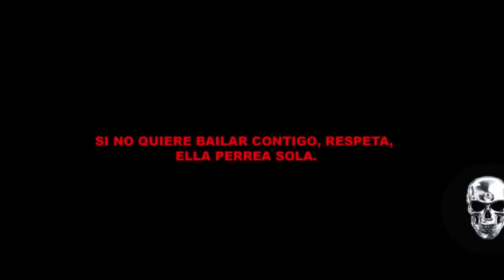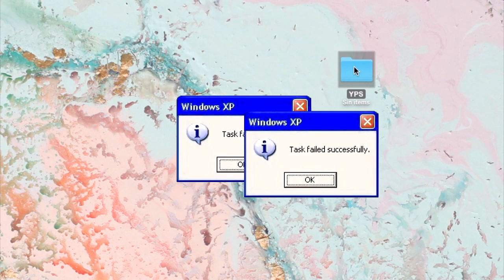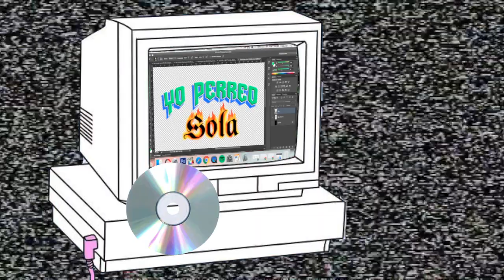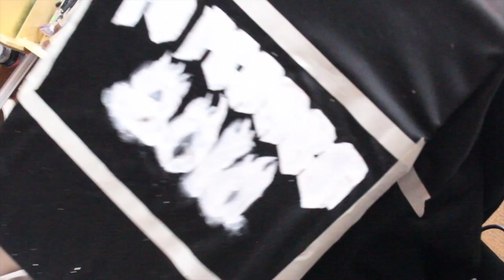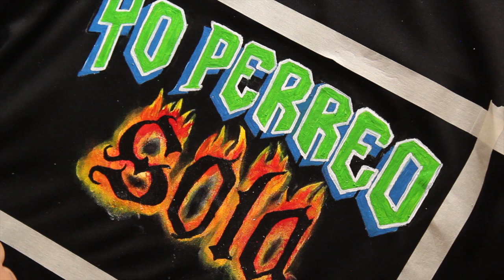Pinto en mi playera YO PERREO SOLA porque YO PERREO SOLA | Bad Bunny | Estampado en playeras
Hola!! Espero que esten muy bien, el día de hoy les traigo este video en donde pinté en mi playera la frase de la canción de Bad Bunny "Yo perreo sola" Hace mucho que no estampaba mi ropa, pero ahora que he tenido tiempo me ha servido para inspirarme, espero que con mis videos logre inspirarlos a ustedes!!!
Gracias por todo, los amo!!!
      - Melissa XO